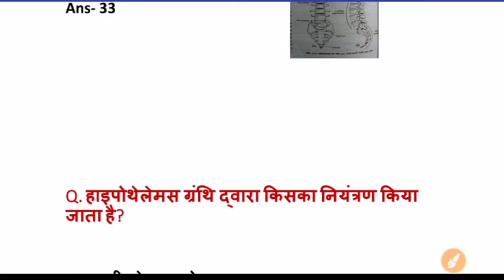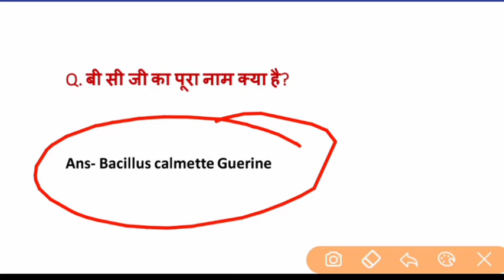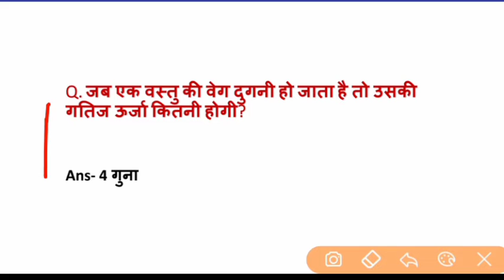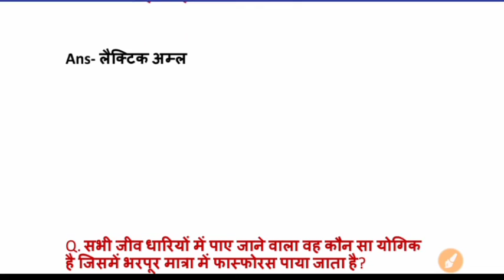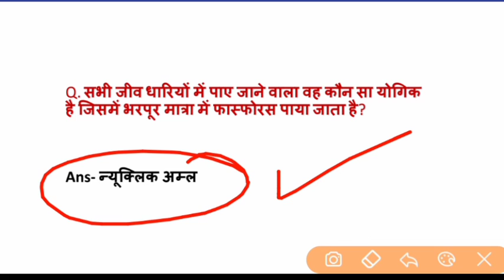gk gs rrb group d exam 2022 | rrb ntpc phase 2 | ssc cgl | ssc chsl | railway exams